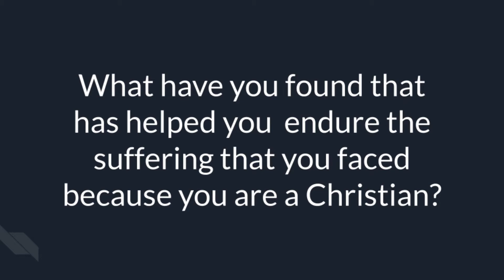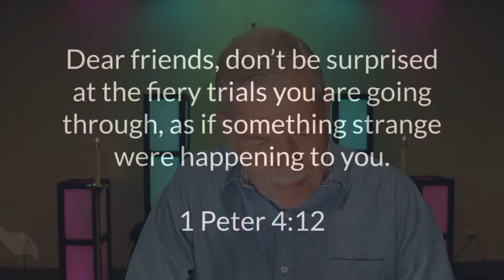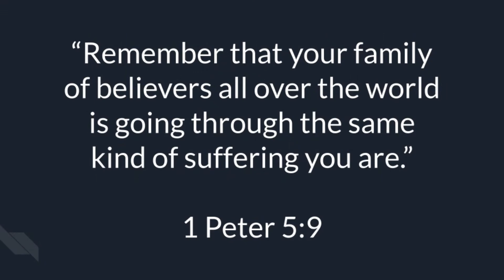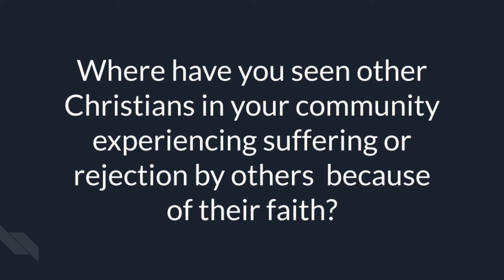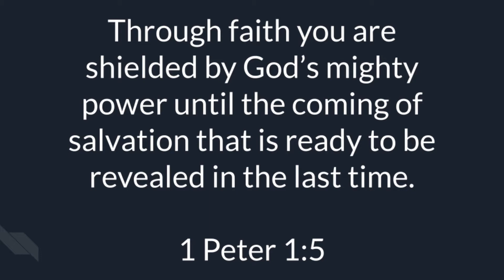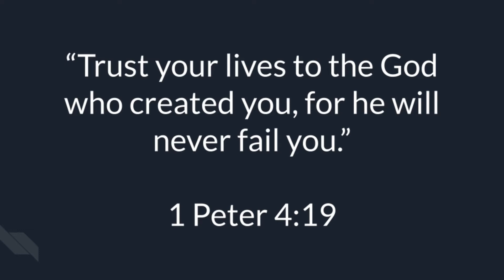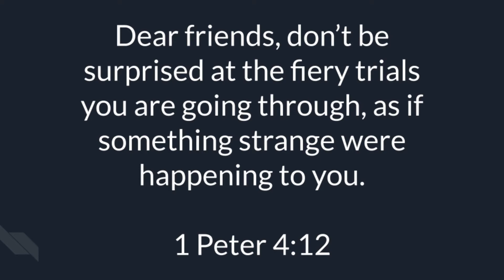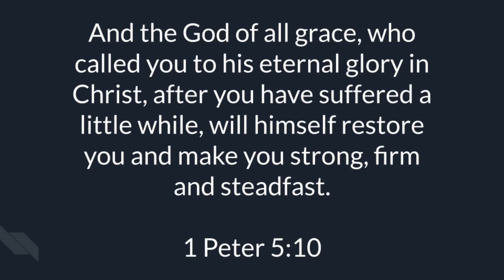Endure Suffering 5-29-22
Welcome to our online message! Join us as we talk about suffering, and what we do with it.

Ways of giving:

Or find our App in GooglePlay or Apple App Store!